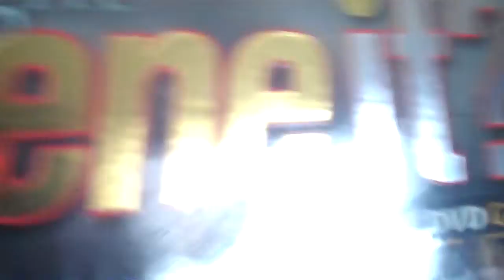Khon Lao Christmas 19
Presents From ANiya This is from Lily's FliP Camera, the ones before this were from my camera. There are ten of us and we are celebrating christmas together 2009. Funnel cake for phone lol.